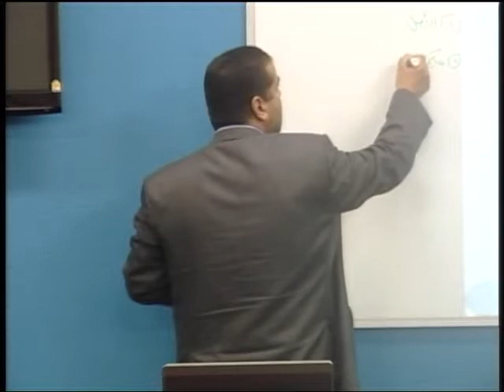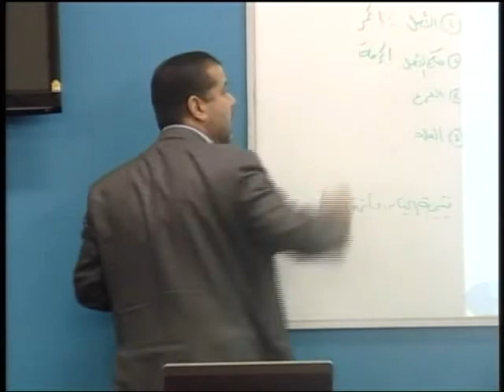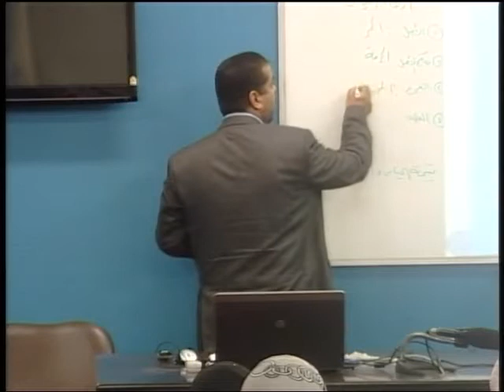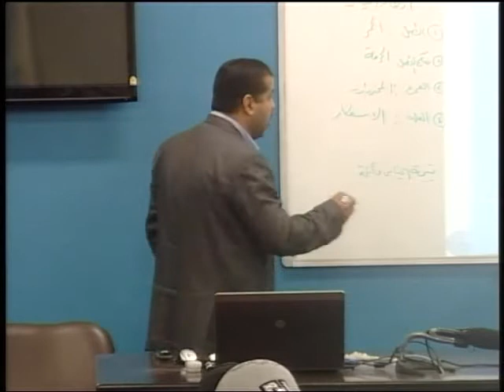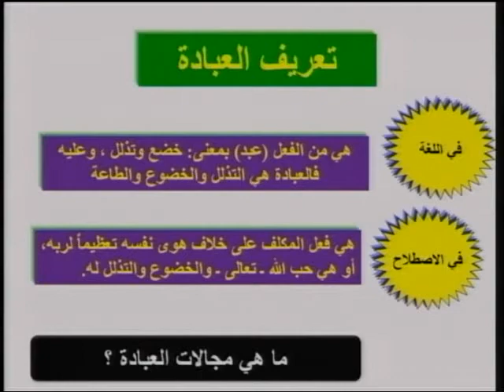النظم الإسلامية: نظام العبادة في الإسلام [المحاضرة: 9/24]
اسم المساق:  النظم الإسلامية
اسم المحاضر: أ. ياسر فوجو
الكلية: الشريعة والقانون
القسم:  الشريعة الإسلامية
وصف المساق :
يتناول المساق دراسة الموضوعات التالية:
دراسة حول العقيدة الإسلامية ومدى الحاجة إليها وسماتها وأثرها في النفوس ، والعبادة في الإسلام وميزاتها ، ونظام الإسلام وأهميته مع عرض نماذج من الأخلاق الإسلامية ، والنظام الاجتماعي أسسه ومرتكزاته وأهمية الأسرة في الإسلام والدعائم التي تقوم عليها ، والنظام الاقتصادي ومعناه وخواصه والملكية في الإسلام مقارنة بالأنظمة المعاصرة ، والنظام السياسي في الإسلام نشأته والقواعد التي يقوم عليها .